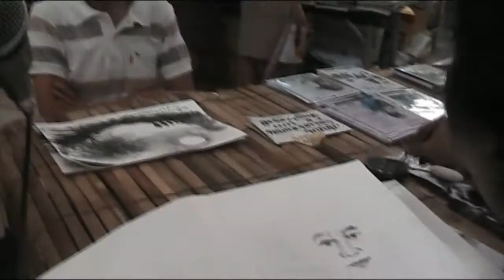จีน ปุถุชน วาดภาพเหมือนให้คนอายุ 85 ปี (5กย57)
จีน ปุถุชน วาดภาพเหมือน ให้คุณพ่ออายุ 85 ปี ที่ตลาดหลังกระทรวงการคลัง
|ปล่อยหนังสือ @คนทำงาน | วันศุกร์ 5 ก.ย.57 (ตลาดหลังกระทรวงการคลัง)
โดย เครือข่ายเพื่อนหนังสือ